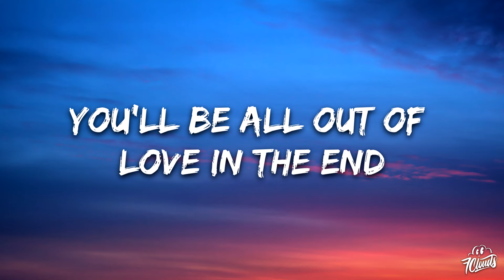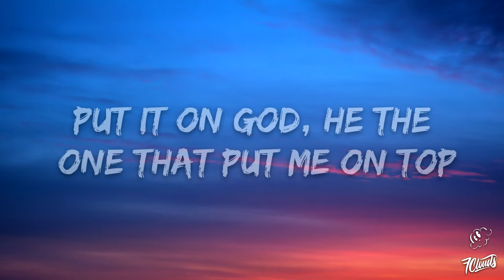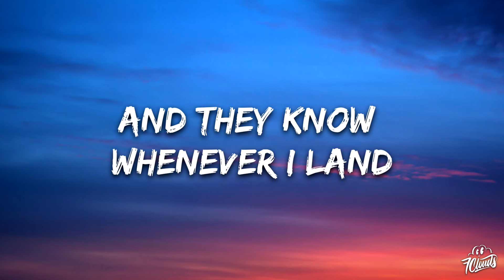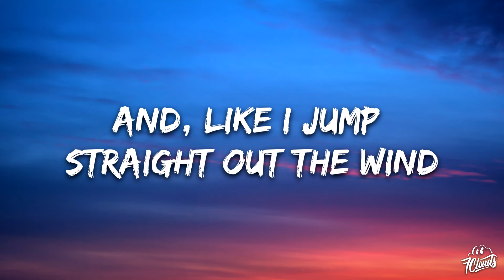Travis Scott - NO BYSTANDERS (Lyrics) ft. Sheck Wes & Juice Wrld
🎤 Lyrics:

The party never ends
In a motel, laying with my sins, yeah
I'm tryna get revenge
You'll be all out of love in the end

[Pre-Chorus: Travis Scott]
Spent ten hours on this flight, man
Tell the pilot ain't no flight plans
Can't believe whatever I'm saying
And they know whenever I land

[Chorus: Sheck Wes]
Fuck the club up, fuck the club up (bitch)
Fuck the club up, fuck the club up
Fuck the club up, fuck the club up (yeah)

Bicentennial men
Put the city on the slam
She get trippy off Xans
Lost 21 grams
And she did it on cam
Wasn't no video dance
Make my own rules
I really don't pick, I just choose
I don't send pics, I just shoot
Chopper gettin' screwed
I told her it's B.Y.O.B., that mean buy your own booze
Put it on God
He the one who put me on top
Can't be put in a box, gotta move on the opps
Never got the move on the drop
Niggas tryna move on the Scott and move that deep
Tryna run down, shit's deep
Gotta act a fool with the squad
Next city, no sleep
Back to the 713

Heartbreak hotel, bet you can't take no L's
Plug like AOL
Who say that I ain't gon' sell?
Hand me the H, I'll sell
She said "I got it, nigga"
I said "I ain't gon' tell"
Buy it by the pound so it ain't no scale
I'm sick of the drank (the drankin')
The flippin' of paint (paint, yeah)
Grippin' the grain (grain, yeah)
Whipping Wu-Tang (Wu-Tang, yeah)
My niggas gon' flame (bang, yeah)
Bitch, I'm with gang (gang, yeah)
Got your bitch on the plane

[Chorus: Sheck Wes & Juice WRLD]

Family function, I ain't no friends
Had a line around my ends
Turned 'em into Ms
Why you tryna make amends?
What's that smell? It's heaven-scent
Like I drop shit out the wind
Dodgin' hella sins
I can't go back there again
Now the dogs ain't civilized
Take the one, feel vilified
You can't see my suns
Like the light don't hit this eye
In the function and I'm fried
It's the drop is not a drop
When they open wide
It's a ride, right?

[Chorus]